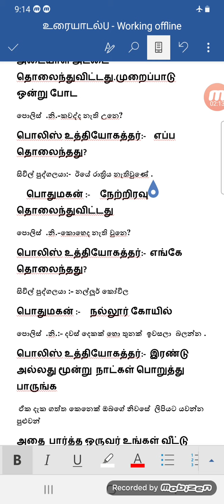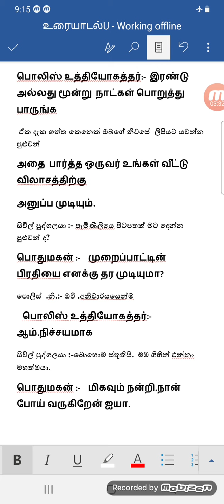பொலிஸ் முறைப்பாடு NIC පොලිසියේ පැමිණිල්ලක් දාන්න ගියාම සිවිල් පුද්ගලයා හා පොලිස් නිලධාරියා අතර ඇතිවන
ජාතික_හැදුනුම්පත_නැතිවෙලා. පොලිසියේ පැමිණිල්ලක් දාන්න ගියාම සිවිල් පුද්ගලයා හා පොලිස් නිලධාරියා අතර ඇතිවන සංවාදය.
தேசிய அடையாள அட்டை தொலைந்துவிட்டது. பொலிஸில்  முறைப்பாடு செய்ய போனதும் பொதுமகனுக்கும்  பொலிஸ் உத்தியோகத்தருக்கும் இடையில் உண்டாகிற உரையாடல்.